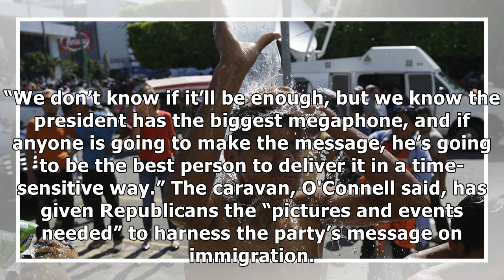Caravan could save GOP: 'Manna from heaven' for Trump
The caravan of several thousand Hondurans that's making its way through Mexico to the U.S. border is just the thing for Republicans looking to rile up their base and keep Democrats from winning back t.